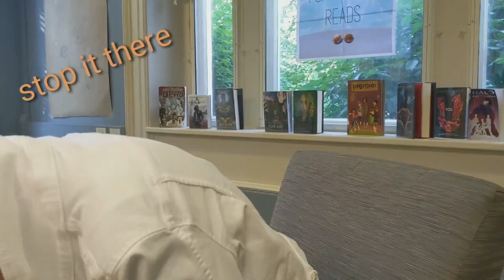Teen Scene: The Real Librarians of Wood Library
A video created during our film making program in the library after hours!